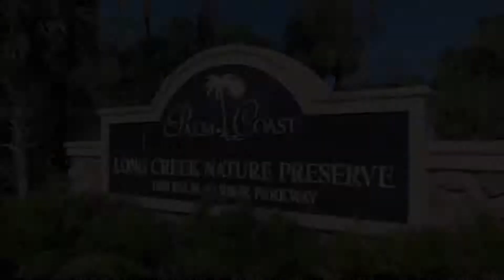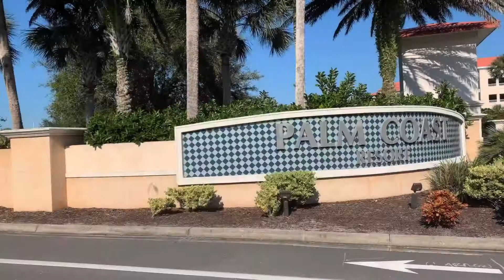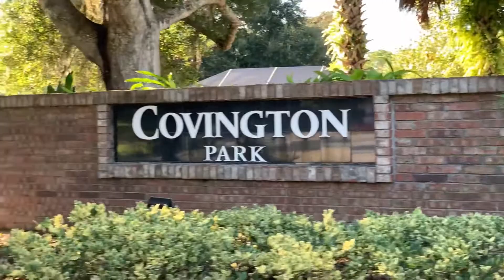Palm Coast, Florida C Section - Moving to Palm Coast, Florida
***I am now with Real Broker, LLC not EXP Realty, LLC*** Bordering the Atlantic Ocean, Palm Coast, Florida is a beautiful growing community! Palm Coast is broken down into "sections". This video features the C Section, a beautiful area of Palm Coast known for its expansive canal system! Homes in the C Section typically range between 200k - 1M+.

As a Florida Realtor, I am working to bring videos and content to your fingertips that I feel would have been helpful when we made the decision to relocate to Palm Coast, Florida.

J. Maegan Wilson
Realtor
Real Broker LLC